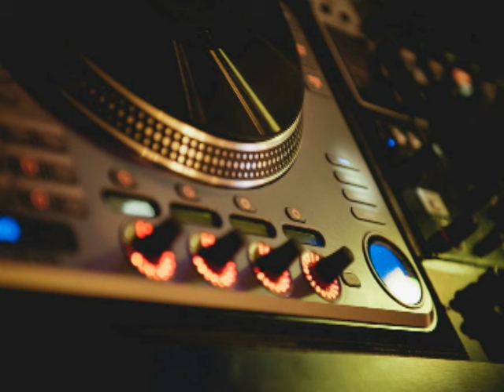D-Wicked ft Jack P, Jolttask & TintdDubstep-These Are Dark Times (Original Club Mix)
I am pleased to present my track called 'D-Wicked-These Are Dark Times ft Jack P, Jolttask & TintdDubstep-These Are Dark Times.
The genres for this track is both Dub-step and Drum & Bass due to the end of the song that speeds up from 140Beats Per Minute (Dubstep) to Drum & Bass (170B.P.M)
Also, a big thank you to the following users from looperman.com,Jack P, Jolttask & Tintddubstep for giving me their permission to use their acapella samples to be used in this track.

This track is taken from 3rd official EP, "Creativity, Music & Ringtones". Out On 3rd June 2016